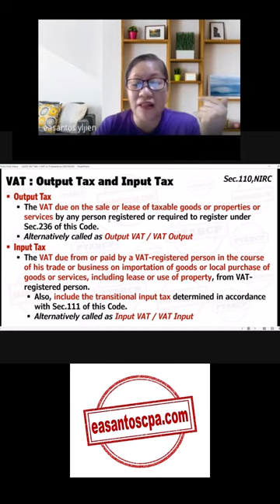What is VAT Output Tax? | 𝗣𝗧𝗔𝗕𝗖𝗣 𝗕𝘂𝘀𝗶𝗻𝗲𝘀𝘀 𝗖𝗼𝗮𝗰𝗵𝗶𝗻𝗴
😭Nakaka-iyak ang magbayad ng mga penalties sa tax.
🥺Nakaka-ubos ng perang pinaghirapan / hard-earned money mo.
🤗𝗘𝗥𝗔𝗗𝗜𝗖𝗔𝗧𝗘 𝗧𝗔𝗫-𝗜𝗚𝗡𝗢𝗥𝗔𝗡𝗖𝗘!
👏Caring is sharing. Please share this post. 🤝

📣𝗧𝗥𝗔𝗜𝗡𝗜𝗡𝗚𝗦 𝗳𝗼𝗿 𝗣𝗮𝘆𝗿𝗼𝗹𝗹, 𝗧𝗮𝘅, 𝗔𝗰𝗰𝗼𝘂𝗻𝘁𝗶𝗻𝗴, 𝗕𝗼𝗼𝗸𝗸𝗲𝗲𝗽𝗶𝗻𝗴, 𝗖𝗼𝗻𝘀𝘂𝗹𝘁𝗶𝗻𝗴 𝗮𝗻𝗱 𝗣𝗿𝗼𝗱𝘂𝗰𝘁𝗶𝘃𝗶𝘁𝘆, please

📢Inviting you to enroll in our 𝘀𝗲𝗺𝗶𝗻𝗮𝗿𝘀 𝗮𝗻𝗱 𝘄𝗼𝗿𝗸𝘀𝗵𝗼𝗽𝘀 🙌

📣What we teach in our 𝗕𝗼𝗼𝗸𝗸𝗲𝗲𝗽𝗶𝗻𝗴 𝗚𝘂𝗶𝗱𝗲 𝗶𝗻 𝗔𝗰𝘁𝘂𝗮𝗹 𝗣𝗿𝗮𝗰𝘁𝗶𝗰𝗲 various courses 𝙞𝙨 𝙗𝙖𝙨𝙚𝙙 𝙤𝙣 𝙩𝙝𝙚 𝙘𝙤𝙢𝙗𝙞𝙣𝙚𝙙 𝙖𝙘𝙩𝙪𝙖𝙡 𝙚𝙭𝙥𝙚𝙧𝙞𝙚𝙣𝙘𝙚𝙨 in 𝗳𝗼𝗿𝗺𝗮𝘁𝘁𝗶𝗻𝗴, 𝗱𝗲𝘀𝗶𝗴𝗻𝗶𝗻𝗴 𝗮𝗻𝗱 𝗹𝗮𝘆𝗶𝗻𝗴-𝗼𝘂𝘁 𝗖𝗔𝗦/𝗖𝗕𝗢𝗔𝘀 that were presented to and approved by the BIR Technical Working Group (TWG), as well as, 𝗮𝗰𝘁𝘂𝗮𝗹 𝗵𝗮𝗻𝗱𝗹𝗶𝗻𝗴 𝗼𝗳 𝗘𝗟𝗔/𝗟𝗢𝗔/𝗦𝗗𝗧 𝗮𝗻𝗱 𝗧𝗮𝘅 𝗔𝘂𝗱𝗶𝘁/𝗜𝗻𝘃𝗲𝘀𝘁𝗶𝗴𝗮𝘁𝗶𝗼𝗻 𝗰𝗮𝘀𝗲𝘀.

🙌These seminars and workshops are 𝗮𝘃𝗮𝗶𝗹𝗮𝗯𝗹𝗲 𝗶𝗻 either 𝗙𝗮𝗰𝗲-𝗧𝗼-𝗙𝗮𝗰𝗲 (𝗙𝗧𝗙) or 𝗩𝗶𝗱𝗲𝗼-𝗢𝗻-𝗗𝗲𝗺𝗮𝗻𝗱 (𝗩𝗢𝗗) setting

📌𝗧𝗥𝗔𝗜𝗡𝗜𝗡𝗚𝗦 / 𝗪𝗘𝗕𝗜𝗡𝗔𝗥𝗦📌

👉B32 Bookkeeping Guide in Actual Practice 𝙛𝙤𝙧 𝙉𝙤𝙣-𝙑𝘼𝙏 / 𝙋𝙚𝙧𝙘𝙚𝙣𝙩𝙖𝙜𝙚 𝙏𝙖𝙭 𝙧𝙚𝙜𝙞𝙨𝙩𝙚𝙧𝙚𝙙 𝙎𝙚𝙡𝙡𝙚𝙧 𝙤𝙛 𝙎𝙚𝙧𝙫𝙞𝙘𝙚𝙨 𝙏𝙖𝙭𝙥𝙖𝙮𝙚𝙧/𝙀𝙣𝙩𝙞𝙩𝙮
𝑹𝒆𝒈𝒊𝒔𝒕𝒆𝒓 𝒉𝒆𝒓𝒆:

👉B33 Bookkeeping Guide in Actual Practice 𝙛𝙤𝙧 𝙉𝙤𝙣-𝙑𝘼𝙏 / 𝙋𝙚𝙧𝙘𝙚𝙣𝙩𝙖𝙜𝙚 𝙏𝙖𝙭 𝙧𝙚𝙜𝙞𝙨𝙩𝙚𝙧𝙚𝙙 𝙎𝙚𝙡𝙡𝙚𝙧 𝙤𝙛 𝙂𝙤𝙤𝙙𝙨 𝙏𝙖𝙭𝙥𝙖𝙮𝙚𝙧/𝙀𝙣𝙩𝙞𝙩𝙮

👉B42 Bookkeeping Guide in Actual Practice 𝙛𝙤𝙧 𝙑𝘼𝙏 𝙧𝙚𝙜𝙞𝙨𝙩𝙚𝙧𝙚𝙙 𝙎𝙚𝙡𝙡𝙚𝙧 𝙤𝙛 𝙎𝙚𝙧𝙫𝙞𝙘𝙚𝙨 𝙏𝙖𝙭𝙥𝙖𝙮𝙚𝙧/𝙀𝙣𝙩𝙞𝙩𝙮

👉B43 Bookkeeping Guide in Actual Practice 𝙛𝙤𝙧 𝙑𝘼𝙏 𝙧𝙚𝙜𝙞𝙨𝙩𝙚𝙧𝙚𝙙 𝙎𝙚𝙡𝙡𝙚𝙧 𝙤𝙛 𝙂𝙤𝙤𝙙𝙨 𝙏𝙖𝙭𝙥𝙖𝙮𝙚𝙧/𝙀𝙣𝙩𝙞𝙩𝙮

𝑻𝒐𝒑𝒊𝒄𝒔: Guide on How To Compute Payroll and includes SSS, PHIC, HDMF, DOLE
and BIR related rulings, PLUS, Design and Layout of Payroll and Payslip Template

𝑻𝒐𝒑𝒊𝒄𝒔: VAT Nature and Coverage, and, VAT on Domestic, Deemed, Export, Import and Exempt Transactions (Output Tax or Input Tax Concepts on Sales and Purchases of Goods and Services)

𝑻𝒐𝒑𝒊𝒄𝒔: Guide on the VAT Filing and Payment, How To Compute VAT Due & Payable and How To Fill-up 2550M, 2550Q and SLSP/VAT Relief

👉V252 EWT Concepts Guide
𝑹𝒆𝒈𝒊𝒔𝒕𝒆𝒓 𝒉𝒆𝒓𝒆:
𝑻𝒐𝒑𝒊𝒄𝒔: Withholding Tax System, Withholding Agents, Creditable Withholding Tax (CWT), Expanded Withholding Tax (EWT), Income Payment Transactions subject to
CWT/EWT and Their EWT rates

👉V253 EWT Computation and Compliance Guide
𝑹𝒆𝒈𝒊𝒔𝒕𝒆𝒓 𝒉𝒆𝒓𝒆:
𝑻𝒐𝒑𝒊𝒄𝒔: Guide on How to Compute EWT Due & Payable, Filing & Payment, and, How To Fill-up BIR Forms 2307, 0619E, 1601EQ, 1604E,  Alphalist of Payees (QAP and AP)

👉V266 INCOME TAX ESSENTIALS AND CONCEPTS (GUIDE)
𝑹𝒆𝒈𝒊𝒔𝒕𝒆𝒓 𝒉𝒆𝒓𝒆:
𝑻𝒐𝒑𝒊𝒄𝒔: Gross Income, Taxable Income, Allowable Deductions, Conditions
and Limitations of Expenses, Required Attachments to ITR, and Penalties

𝑻𝒐𝒑𝒊𝒄𝒔: Guide on the Quarterly & Annual Computation of Income Tax Due for INDIVIDUALS (under 8%, OSD & AID for Q1, Q2, Q3 & Annual), Filing & Payment, and How To Fill-up 1701Q, 1701A, 1701 & SAWT

👉V267+ INCOME TAX FOR INDIVIDUALS PLUS: PERCENTAGE TAX (GUIDE)
𝑻𝒐𝒑𝒊𝒄𝒔: Guide on the Quarterly & Annual Computation of Income Tax Due
for INDIVIDUALS (under 8%, OSD & AID for Q1, Q2, Q3 & Annual), Filing & Payment, and How To Fill-up 1701Q, 1701A, 1701 & SAWT PLUS: Percentage Tax Concepts and How to Fill-up 2551Q

𝑻𝒐𝒑𝒊𝒄𝒔: Guide on the Quarterly & Annual Computation of Income Tax Due for NON-INDIVIDUALS (under OSD & AID for Q1, Q2, Q3 & Annual), Filing and Payment, and How To Fill-up 1702Q, 1702 and SAWT

📣𝗦𝗘𝗥𝗩𝗜𝗖𝗘𝗦:
✔️LOA/ELA/SDT case handling
✔️Notice of Discrepancy (NOD) handling
✔️Tax Deficiency Assessments handling
✔️DOJ/Court tax-related cases representative
✔️Tax Advisory and Consultancy
✔️Accounting and Bookkeeping Set-up
✔️Draft of Accounting/Bookkeeping Policies and Procedures Manuals (PPM)
✔️Chart of Accounts Mapping and Structuring
✔️Payroll Computation and Design of Incentive/Commission Scheme
✔️Management/Business Advisory and Consultancy
✔️Tutorials, Trainings, Seminars and Workshops re Payroll, Tax, Accounting, Bookkeeping, Consulting and Productivity (PTABCP)